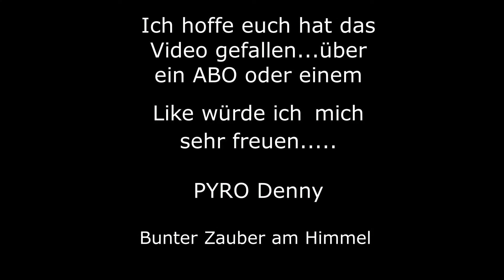Funke Goldregen Bunt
Hier im Test seht ihr die Funke Batterie Goldregen Bunt.
Leider hat es zum Zeitpunkt geschneit,da es ein kann das die Aufnahmen etwas verwischt sind.

Preis: ca.5€

Hersteller: Funke

Artikeldetails:
Verkaufseinheit: 4 Stück
Brenndauer: 21s
Kaliber: 30mm
Schusszahl: 25
Schussform: gerade
Bruttogewicht:--
NEM: 500g
Produktklasse: F2 (ehemals Klasse II)
Gefahrengut: 1.3G